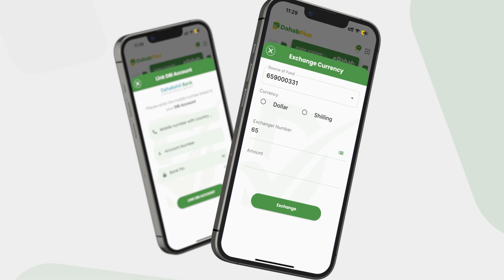Itoobiya oo la shirtay Odayaasha Gobolada Baay iyo Bakool.